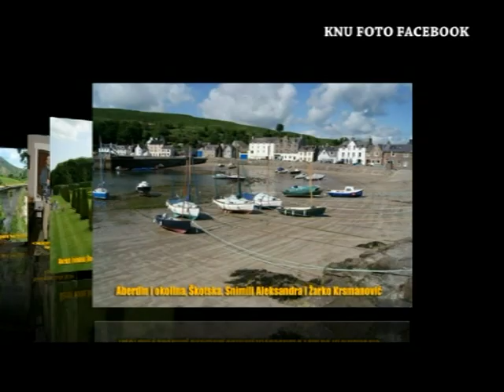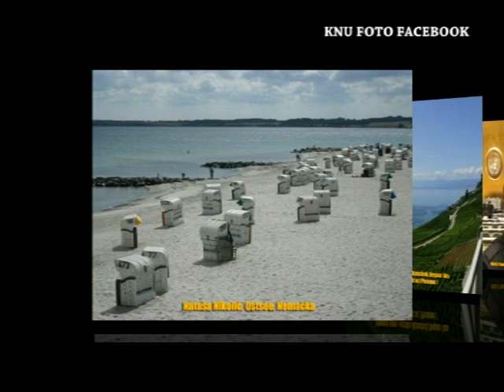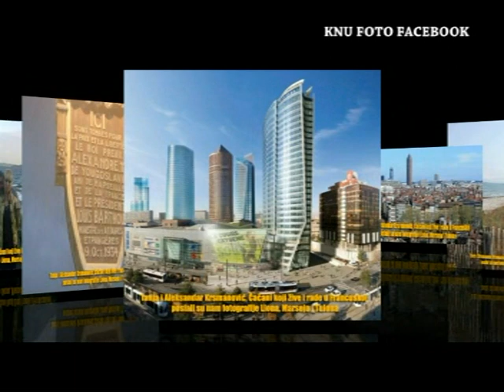Krajem naše ulice - 2014. 7. februar